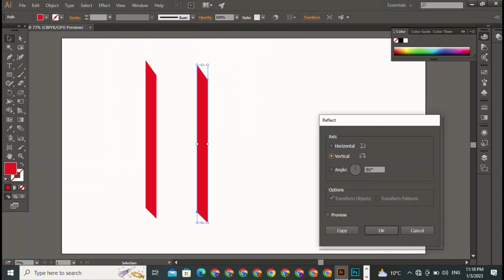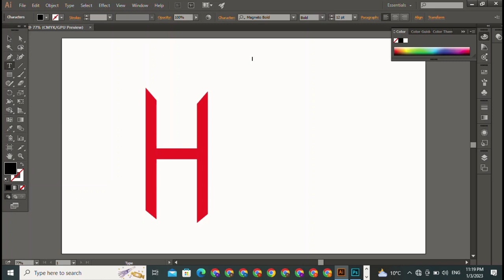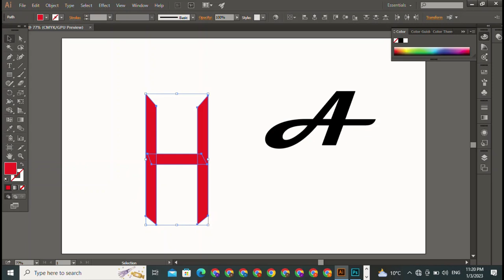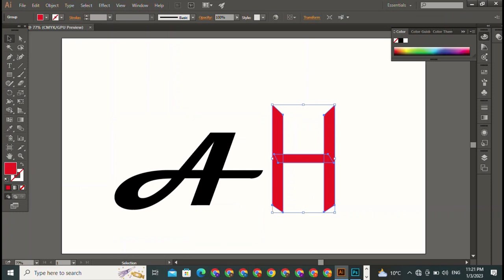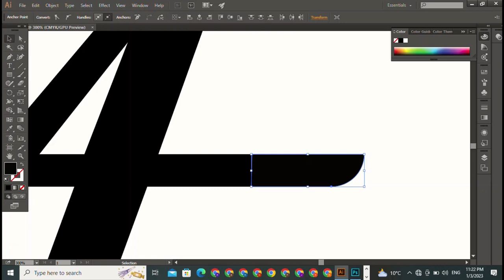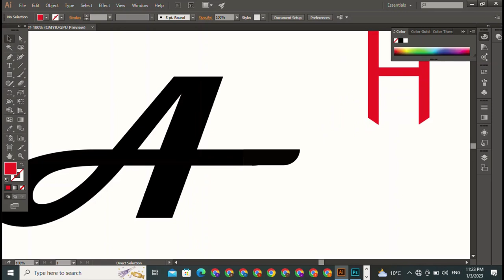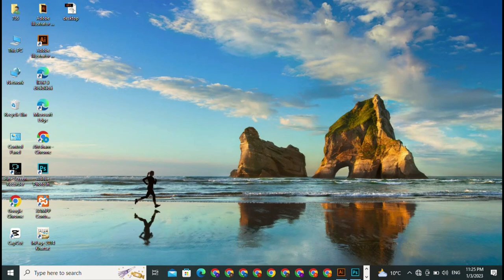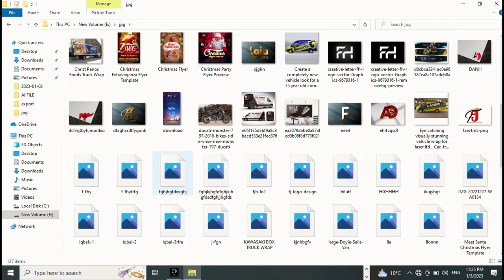A H Name Logo Design || Photoshop Logo || Unlimited Custom Logo